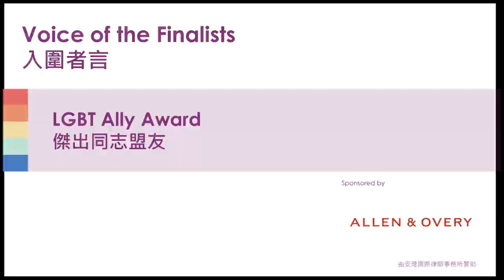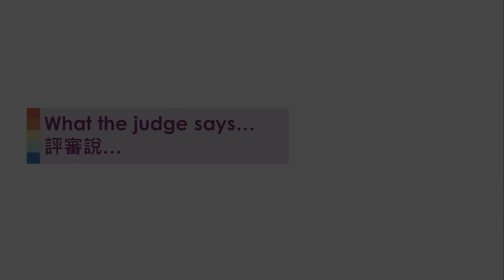2016年度香港傑出同志盟友候選人 2016 Hong Kong LGBT Ally Award Finalists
2016 香港同志共融大獎
2016 Hong Kong LGBT Inclusion Awards

2016 年度香港傑出同志盟友
2016 Hong Kong LGBT Ally Award

入圍者 Finalists ：

韋亞倫（霍金路偉律師事務所）
Allan Wardrop, Hogan Lovells

Julie Shirley（瑞銀）
Julie Shirley, Credit Suisse

韋仕信（高盛）
Kent Wasson, Goldman Sachs